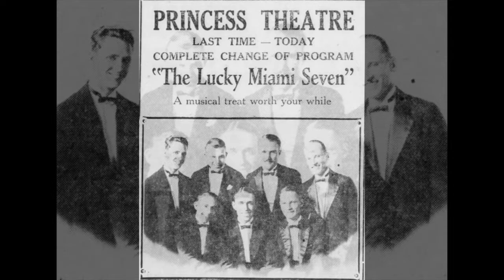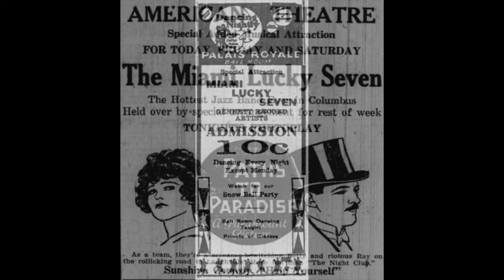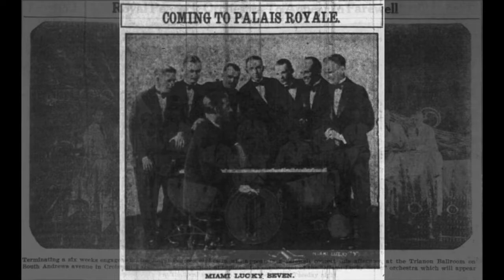"Boll Weevil Blues" The Miami Lucky Seven (Gennett 1924)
Here is a great recording of “Boll Weevil Blues” by The Miami Lucky Seven on Gennett Records. The Miami Lucky Seven were founded as the Hoosier Sextette in the early 1920s at Miami University in Oxford, Ohio by students. They changed their name to the Miami Siz and quickly gained popularity in the midwest, performing in Illinois, Indiana, Kentucky, Michigan and Ohio. Led by banjoist Orrie G. Irelan, the band at the time was comprised of Art McCammon on trumpet, Paul Williams on saxophone (and sometimes trombone), Bert Repine on violin, Irvin Riske (aka ‘Jack Risk’) on piano, Bernard Wheelan on drums and Lester McConn on tuba (sometimes referred to in the papers as “helicon bass”). The band’s first big break came in 1921 when they began playing the Casino Gardens at 18th Street and Lafayette Road in Indianapolis, IN. This was the same Casino Gardens that the Wolverines would play at three years later. There they were heard by financeer and developer Carl G. Fisher, who at the time was in charge of the construction of the Nautilus Hotel in Miami Beach, Florida. He was so impressed by the band that after their sixteen week engagement at the Casino Gardens, they were hired for sixteen more weeks at the hotel’s Nautalis Spanish Tea Gardens. Returning back north, they played Detroit’s Frontenac Cafe Garden and augmented to the Miami Lucky Seven. Around this time they also made their recordings for Gennett’s personal series. They eventually grew to eight pieces in 1924 (but kept the seven piece name) and played Keith-Albee Circuit as well as other shows throughout the south, returning annually to Florida to play the winters at the Nautalis and to broadcast from Miami Beach radio station WIOD. They also played the Casino again (1922), the Noblesville, IN Wild Opera House (1923), the Rushville, IN Princess Theatre (1924), the Benton Harbor, MI Palais Royale (1924), possibly a trip to Havana, Cuba (1924), the Columbus, IN American Theatre (1925), the Dayton, OH Triangle Park (1926) and the South Bend, IN Palais Royale (1924 and 1927). The band appears to have broken up sometime around 1929. This recording, made in November, 1924, was from the band’s second commercially released session for Gennett, and features great solos by the trumpet, clarinet and alto saxophone, as well as some excellent ensemble and section passages.

MIAMI LUCKY SEVEN Art McCammon, t / ?Paul Williams or tb / 2 reeds from Boyd Betts and Ed McClure or Thornton Smith, cl, as / Irving ‘Jack Risk’ Riske, p / Orrie G. “Ireland” Irelan, bj / Bernard Whelan, d
Richmond, IN, November 3, 1924
Boll Weevil Blues” Fox-Trot Gnt 5585-B (MX:12064)
(Transfer Speed: 81.2RPM)

Transferred (with minimal EQ) by Colin Hancock via a 3.0ML VM670SP Dual Moving Magnet Stereo Turntable Cartridge. All records from Colin Hancock collection. Thanks to clippings from the Benton Harbor Herald-Palladium, the Columbus Republic, Dayton Daily News, the Dayton Herald, the Fort Lauderdale News, the Greenfield Daily Reporter, the Greenville Daily News, the Indianapolis News, the Indianapolis Star, the Knightsville Tri-County Banner, the Miami Herald, the Miami News, the Noblesville Ledger, the Richmond Palladium-Item, the Rushville Daily Republican and the South Bend Tribune; posts by Christy Gandy and Scott Cleveland; Discogs.com; “The Jazz State of Indiana” by Duncan P. Scheidt, “Jelly Roll, Bix and Hoagy” by Rick Kennedy, and “Gennett Records and Starr Pianos” by Charlie B. Dahan and Linda Gennett Irmshir. Discographical Information courtesy of Rust’s Jazz Records and Colin Hancock.